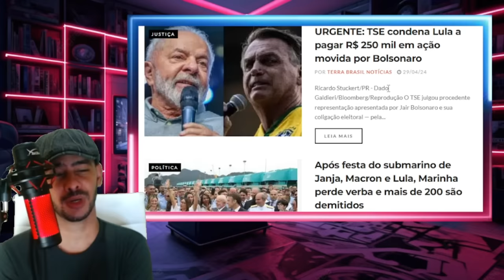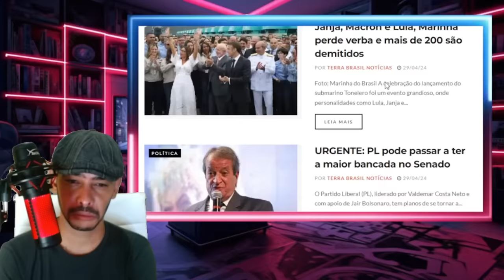PIPOCOU AGORA! BANCO VASOU MARACUTAIA DE MINISTROS NA EUROPA LASCOU!